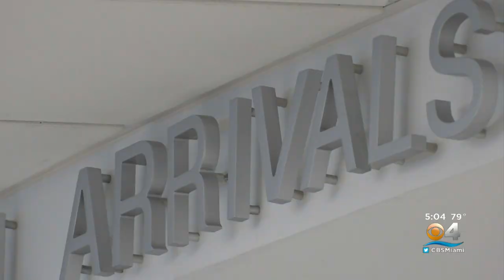Record Number Of Thanksgiving Travelers Expected To Pass Through Miami International Airport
CBS4's Jacqueline Quynh has more from MIA.